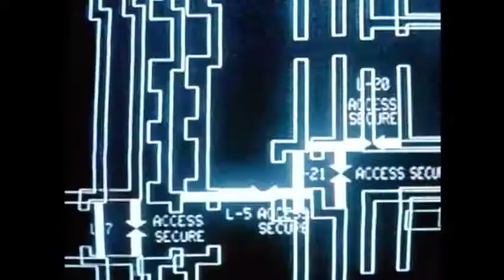Warning Sign (1985) Movie Trailer - Sam Waterston, Kathleen Quinlan & Yaphet Kotto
Warning Sign (1985). Modern Man. Science has given him the ultimate power to create new forms of life. But with that power comes overwhelming responsibility... and danger.  Stars: Sam Waterston, Kathleen Quinlan, Richard Dysart, Jeffrey DeMunn & Yaphet Kotto. Directed by Hal Barwood. Released in theaters on August 25, 1985.